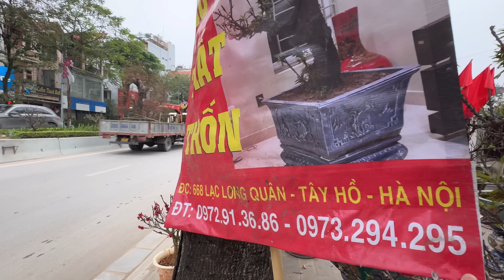Không Thể Tin Cây Vua Chơi Bán Đầy Đường Giá 1 Triệu - Tết Hà Nội 2024